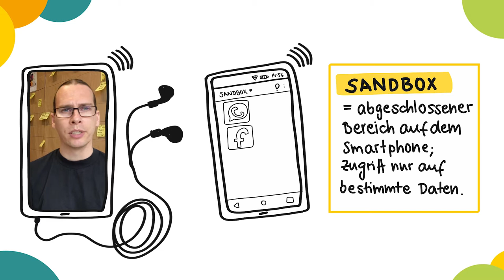Kapitel 4: Darf man bestimmte Anwendungen in Projekten trotz datenschutzrechtlicher Hürden nutzen?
Die Verwendung von Diensten wie WhatsApp oder Facebook bringen datenschutzrechtliche Hürden mit sich. Doch darf man diese Messenger dann trotzdem verwenden und welche Möglichkeiten gibt es dafür?